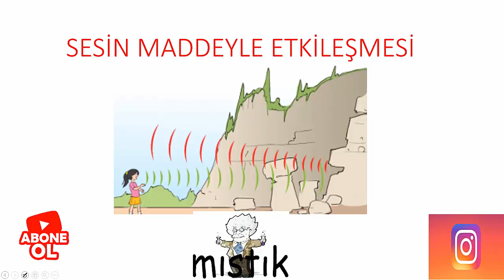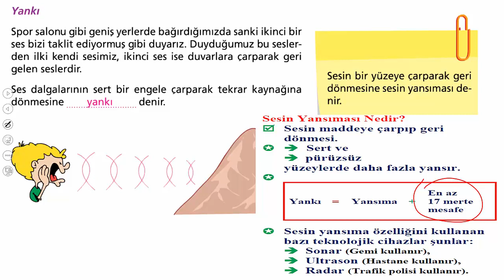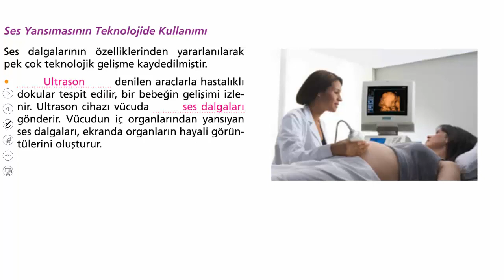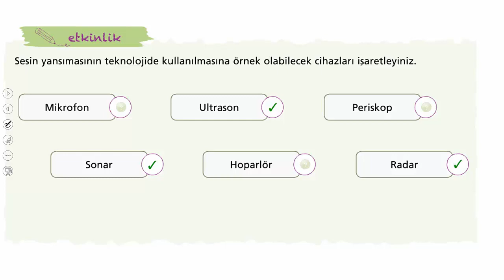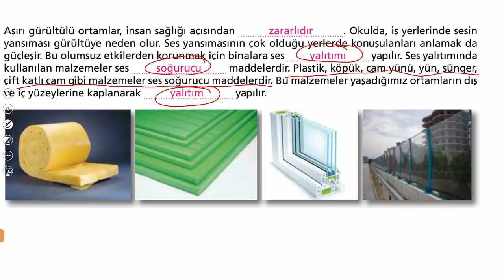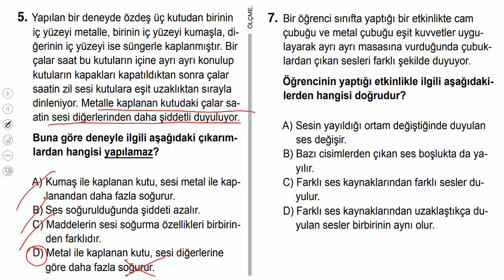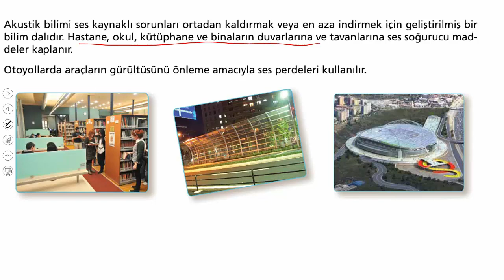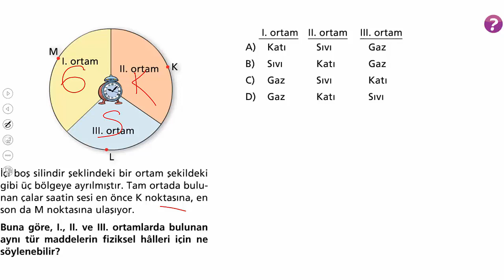6.SINIF SESİN MADDEYLE KARŞILAŞMASI (SESİN YANSIMASI, SOĞRULMASI YANKI AKUSTİK)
6.SINIF FEN BİLİMLERİ SESİN YANSIMASI YANKI VE AKUSTİK SES YALITIMI KONU ANLATIMI VE SORU ÇÖZÜMÜ. #6.sınıf